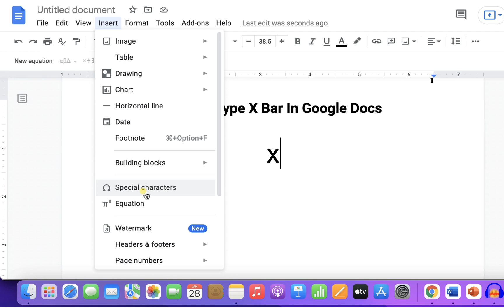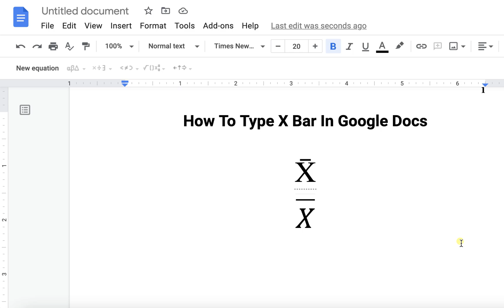How To Type X Bar In Google Docs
How To Type X Bar In Google Docs is shown in this video. The bar symbol is also called an overline or overbar